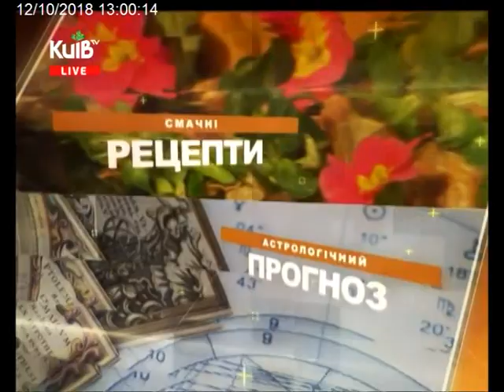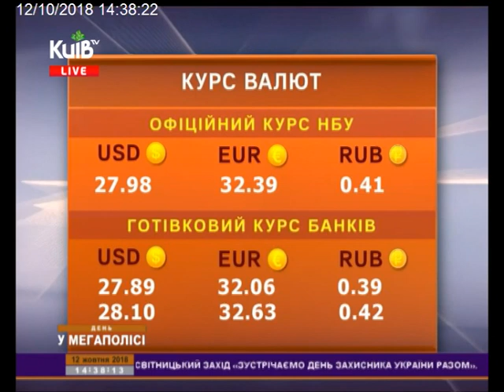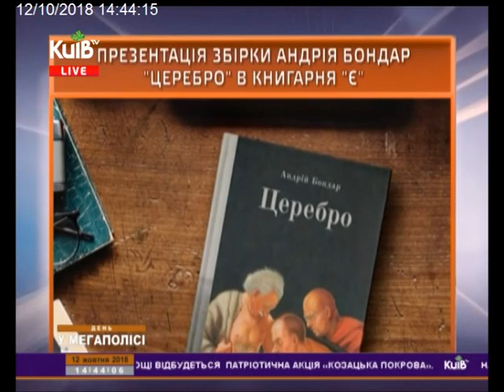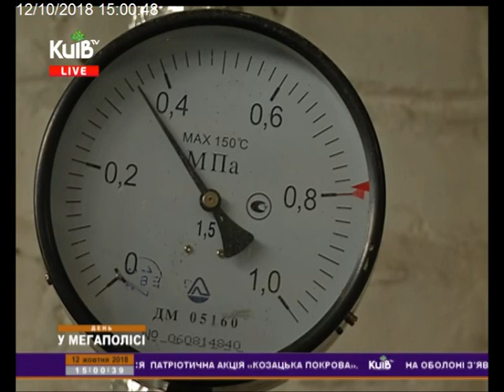12.10.18 День у мегаполісі